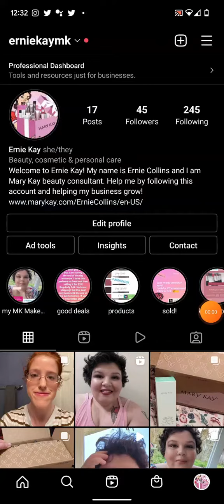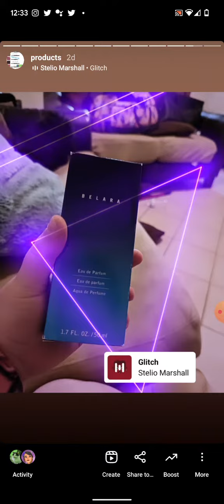leg and feet cream, pedicure set, fragrance and the ultimate lip gloss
Hi, I'm Ernie Collins and I am your new Mary Kay beauty consultant. in this video, we have some amazing products that Mary Kay has to offer!